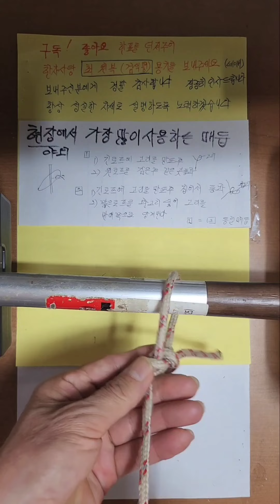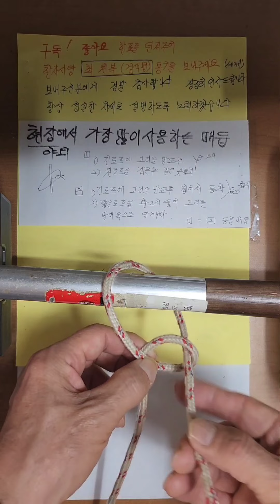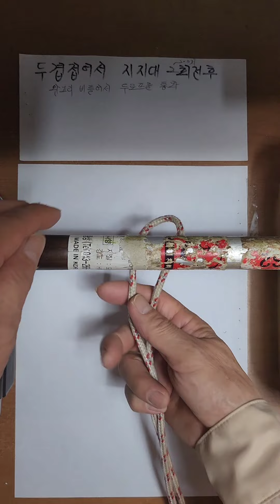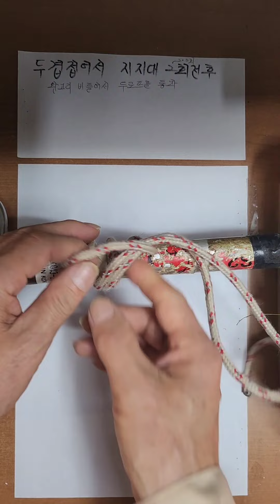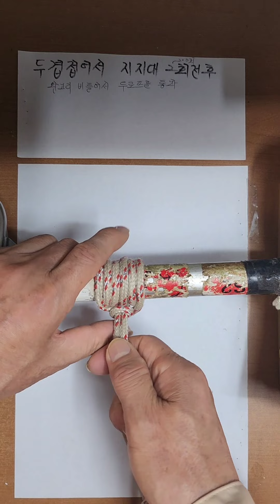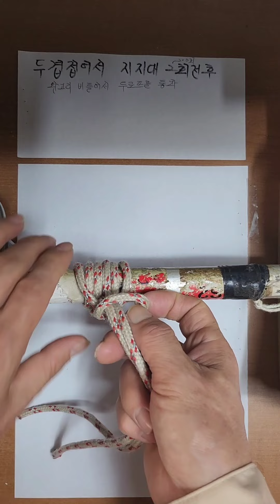현장에서 가장많이 사용하는 매듭법 외